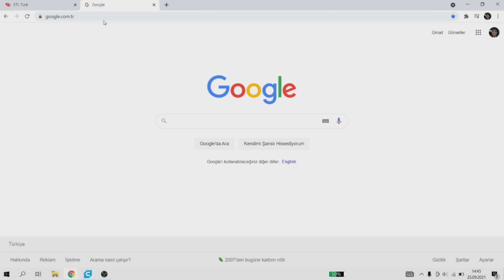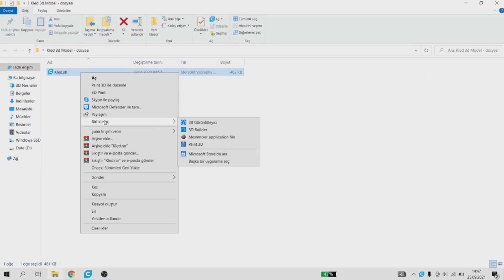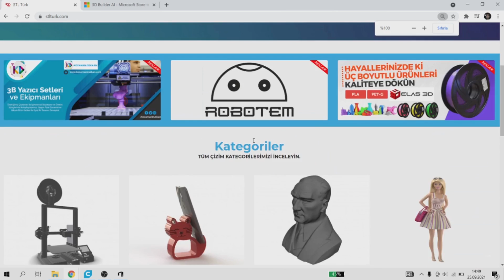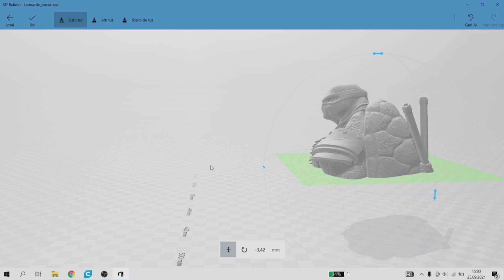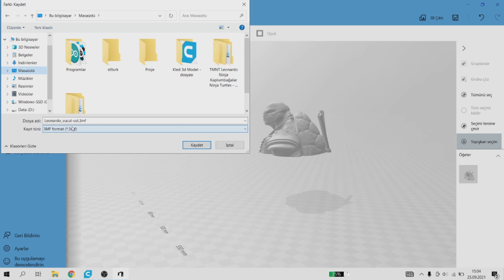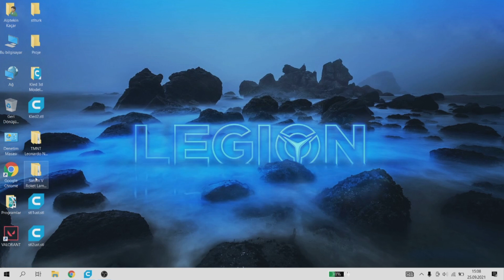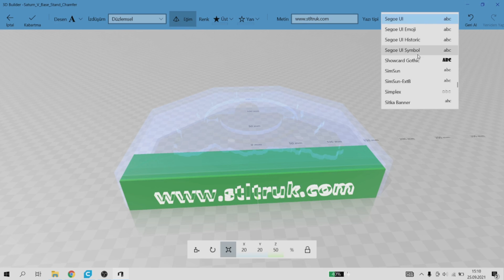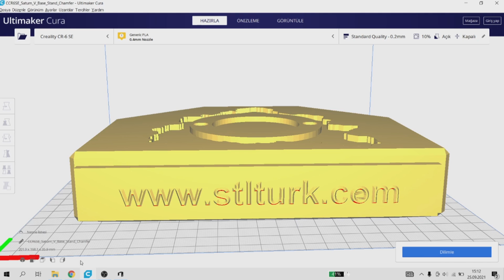3D Printer İçin Stl Dosyası Düzenleme (3D Builder) Model Hataları Onarma,Bölme,Yazı Yazma Anlatımı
Stl Dosyası Düzenleme videomuz ile karşınızdayız.

Ücretsiz hazır çizilmiş stl dosyalarını

adresinden indirebilirsiniz.

Her türlü sorunuzu

adresimize yazabilirsiniz.

3D Builder ile Model Hataları Onarma, Bölme, Yazı Yazma işlemlerini bu videonun ardından sizde kolayca yapabilirsiniz.